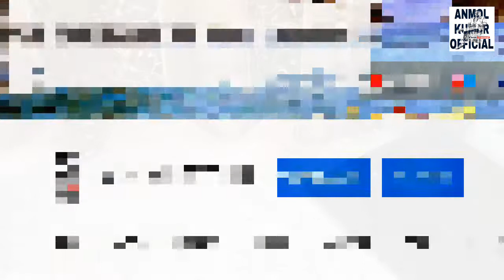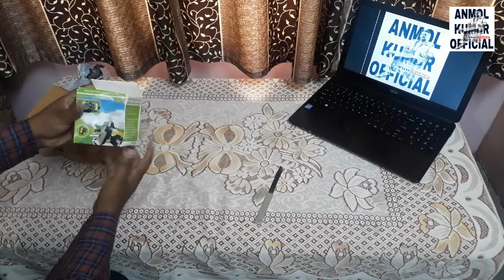MOBILE BIKE HOLDER FROM PAYTM UNBOXING & REVIEW CHEAPEST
MOBILE HOLDER
BIKE MOBILE HOLDER
MOBILE BIKE HOLDER at cheapest price
MOBILE BIKE HOLDER AT LOWEST PRICE
MOBILE BIKE HOLDER FROM PAYTM REVIEW
MOBILE BIKE HOLDER FROM PAYTM UNBOXING
PAYTM LOOT OFFER
PAYTM CHASBACK OFFERS

Anmol kumar

2017 passout ...

JNV PEKHUBELA ,UNA  (H.P)